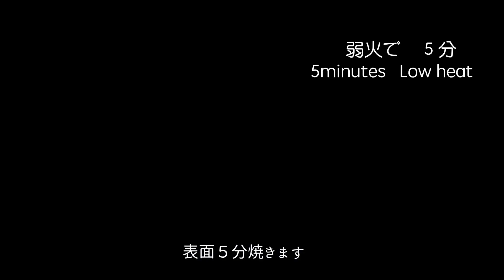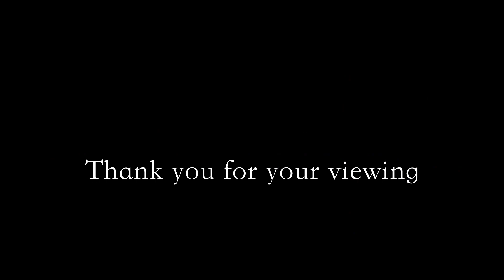【低糖質】 Bran FrenchToast【へルシー】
#14　Bran  French toast

糖質制限に目覚めた料理のど素人がネット上の低糖質簡単レシピに挑戦中！

今回はフレンチトーストに挑戦
簡単でしかも美味しくボリューム満点
お腹満足でした。

【材料】
・ピアンタ 低糖質パン 北海道クリーム（1個あたり糖質16.8ｇ）
・卵　　　　1つ
・甘味料　　（ﾊﾟﾙｽｲｰﾄ）12g
・牛乳　　　50cc
・生クリーム50㏄
・乗せバター　　5g

※ホイップクリーム材料（余ります）
　　生クリーム　150ｇ
　　甘味料　　（ﾊﾟﾙｽｲｰﾄ）12g

【作り方】
・ボウルに卵、甘味料・を入れ泡立て器でよく混ぜます。
・卵液をザルでこす
・パンの耳を切り落としフォークでブスブスと穴を開けておく
・容器に入れ卵液を流し満遍なく染み込ませます
・バニラエッセンス
・レンジで600W片面30秒を両面
・30分ほど放置しさらに染み込ませます
・ホイップクリームを作っておきます
・フタをし弱火で4〜5分焼きます。
・色づきを確認して裏返しまたフタをします。
・全ての側面を焼き皿に盛ります。
・ホイップクリームを乗せて完成です